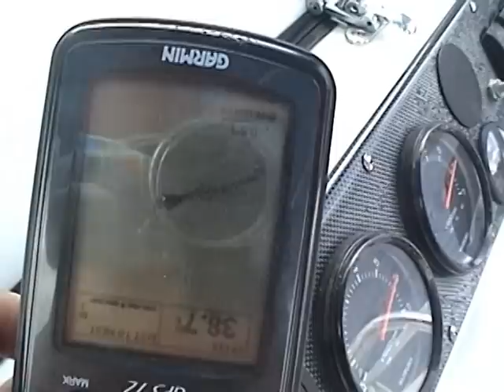10040 Twin Vee